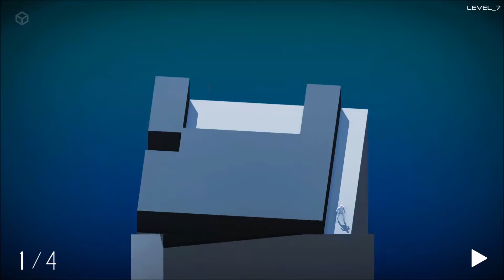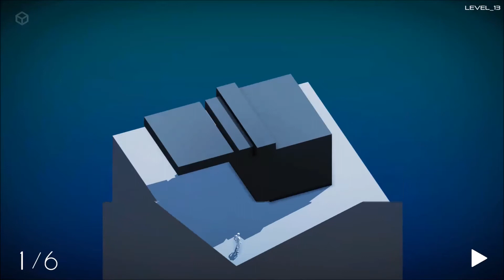Check'n OneShift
OneShift.
Once again we get a high quality yet cheap game from GrabTheGames.
It's a platform puzzler where you can switch between different realities to get to your goals. It sounds like a complicated mechanic but it has been implemented in a way that is really easy to use due to their time freeze ability. Some reality shifts need you to be mid jump and the time freeze makes this super easy and fun. Once time is frozen you can cycle through the different realities and choose the one you think will be best for the next part of your map. The only catch is if you find yourself in the middle of an object it wont change to that reality. It's really fun to play.
The graphics are also appealing and there are several avatars you can choose from.
There was only one minor issue, the characters diagonal movement is slightly askew to the diagonal of the maps. It doesn't really cause too much of a problem but in small areas you need to re-adjust yourself occasionally to make sure you don't fall off the edge.
So in summary, this game is great value and a really fun and inventive addition to the genre.
Take a look at my video to see some game play then head over to the following link where it being sold on Steam...